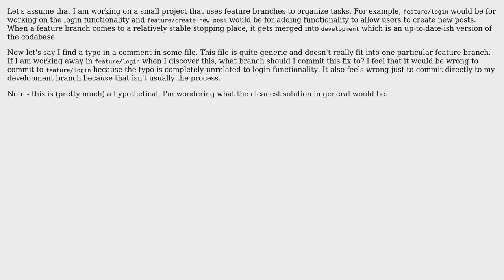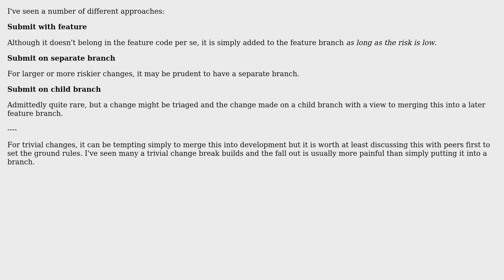Software Engineering: Where to commit small, miscellaneous changes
With thanks & praise to God, and with thanks to the many people who have made this project possible! | Content (except music & images) licensed under CC BY-SA | Music | Images & others | With thanks to user Robbie Dee user Llew Vallis and the Stack Exchange Network Trademarks are property of their respective owners. You are responsible for your own actions.